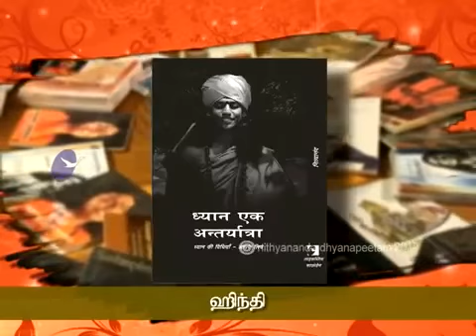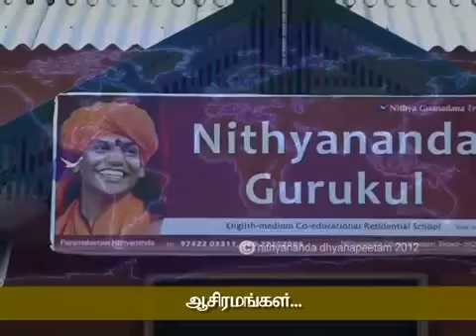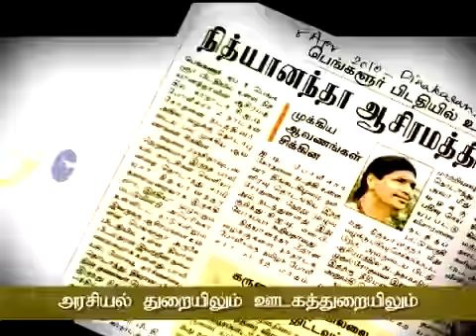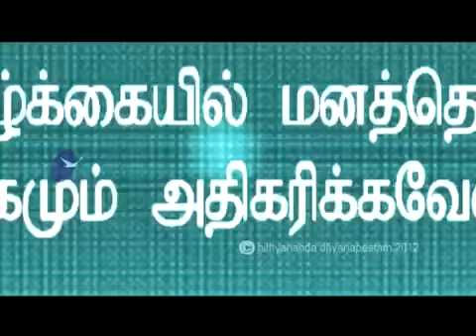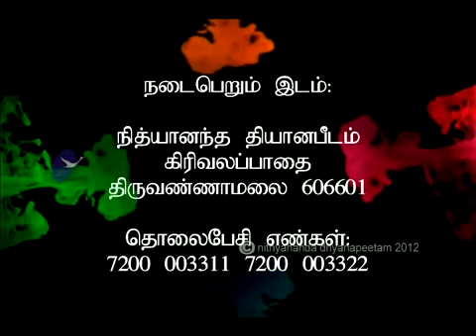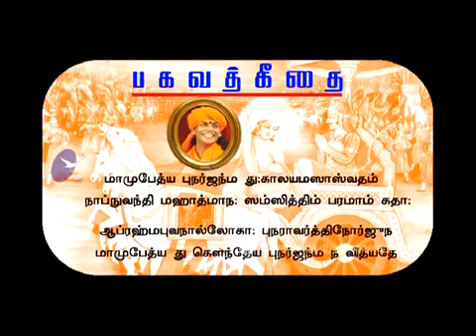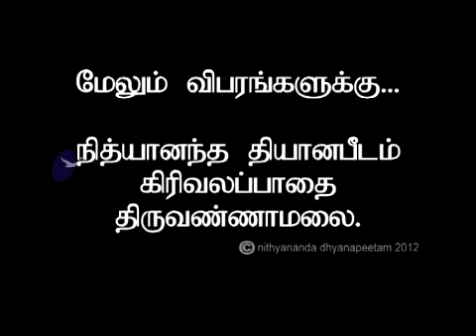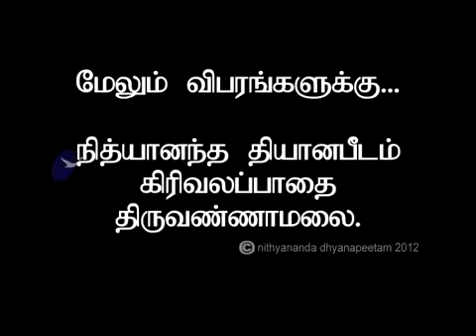Bg_Day-7-Episode_4